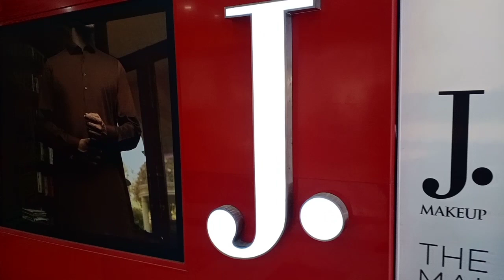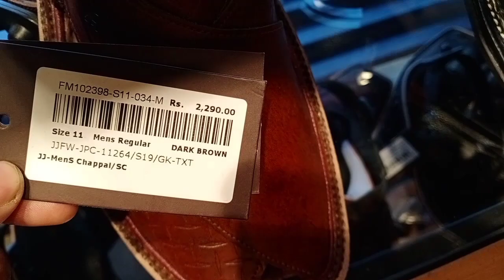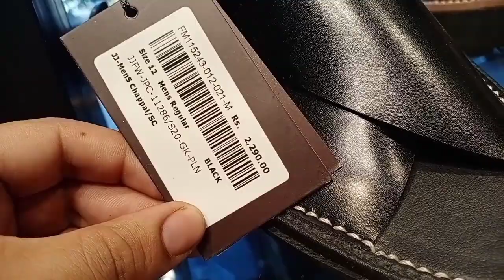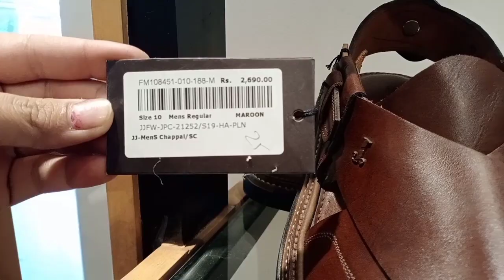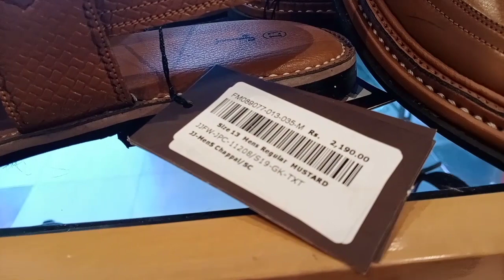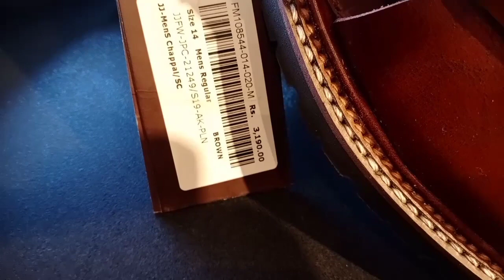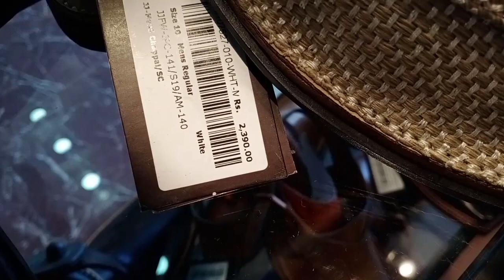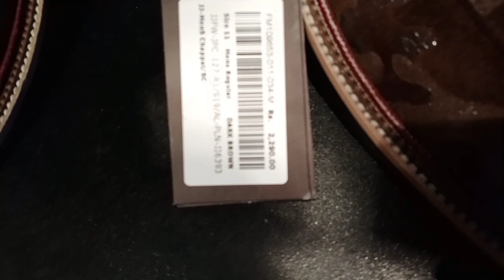J. Peshawari chappal collection 2020 with prices j.